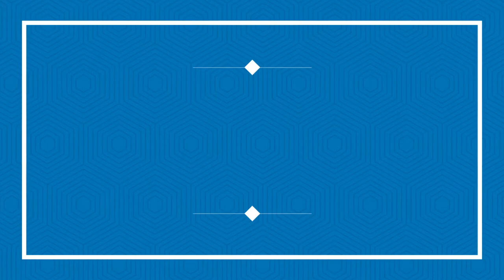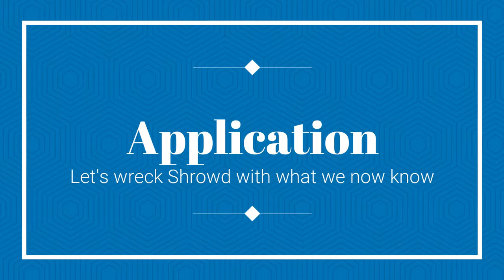Dauntless: Guide on how to kill Shrowd without taking 100 damage solo